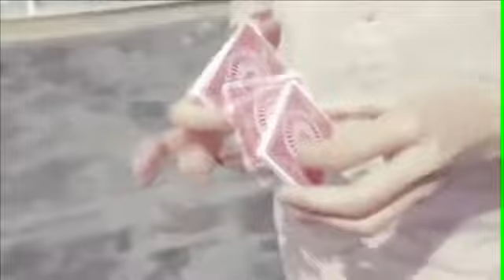Slidington Cardistry Tutorial By Oliver Sogard (Dealersgrip, Director's Cut)